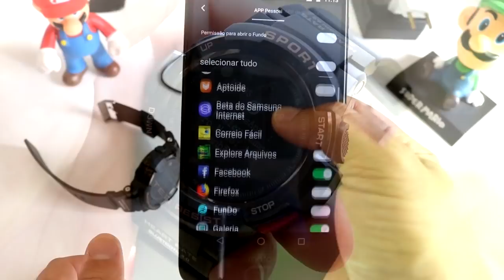SMARTWHATCH COM SUPER BATERIA ATÉ 12O DIAS E RESISTENTE A TUDO - UNBOXING E REVIEW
ESSE SMARTWHATCH VAI FAZER VOCÊ QUERER COMPRAR UM PELO QUE ELE PODE TE PROPORCIONAR E SEU CUSTO BENEFICIO.